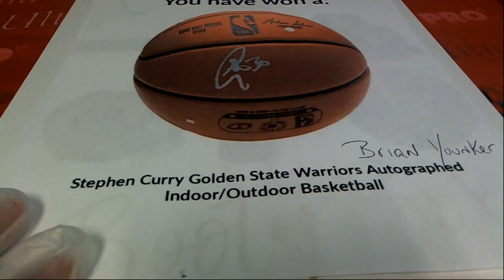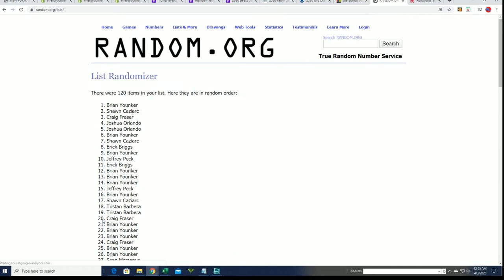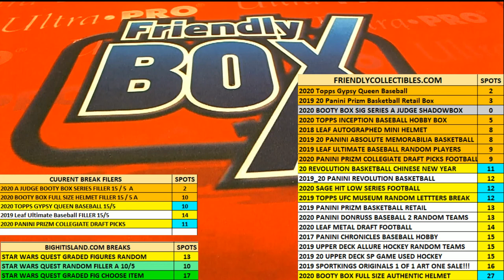SHADOW BOX RANDOM FOR 2020 Booty Box Signature Series ID BOOTYSIG128